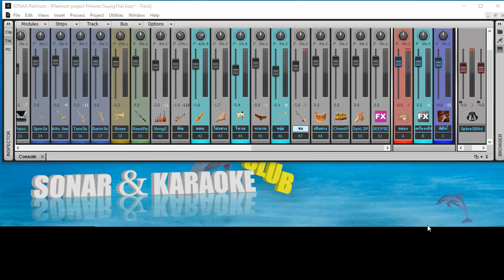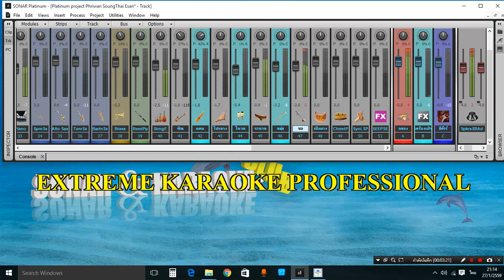ทดสอบ sf2 ซอ V2 จากไฟล์ wav ของท่าน ราชสีมา วาทะศิลป์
คลิปวีดีโอนี้จัดทำเพื่อทดสอบโปรแกรม มีตรงการละเมิดลิขสิทธิ์แต่อย่างใด
ผิดพลาดประการใดขออภัยไว้ณที่นี้ด้วย